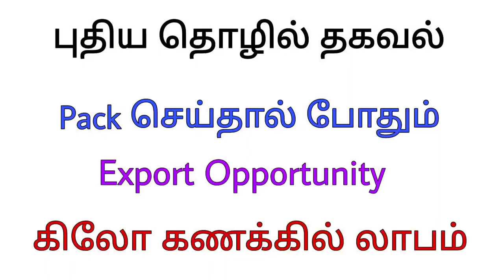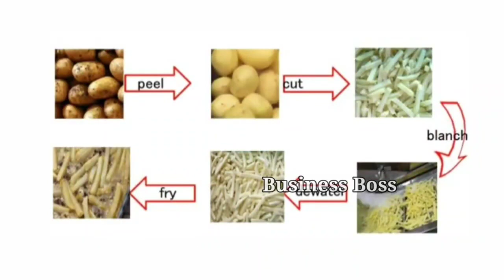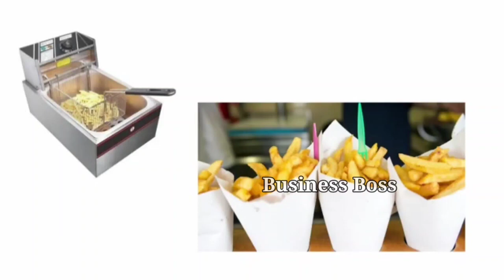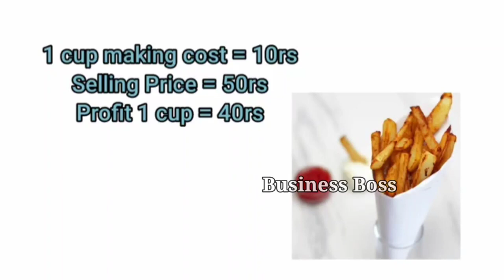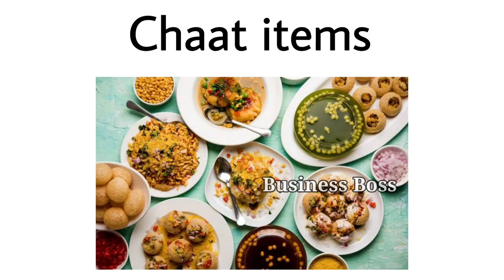4 மணி நேரம் வேலை | தினமும் லாபம் ரூ.4000 | Part Time Business | கடைய போட்ட போதும் | Business ideas.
@Business Boss வணிக வழிகாட்டி

Angel One is one of the largest independent full-service retail broking. It offers a safe, seamless, Online share trading platform. Open your free demat account and start trading with low investment and earn more amount.

To open free trading account 👍

French fries are one of the fastest growing snacks not just in KFC or McDonald's, but also in Frozen food markets and Retailers. It is a major favourite snacks among all age groups.